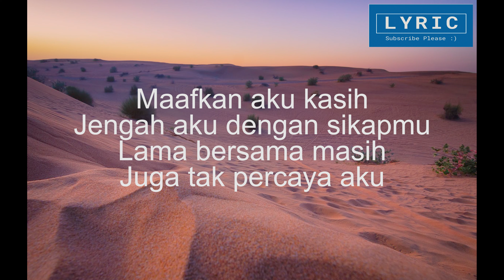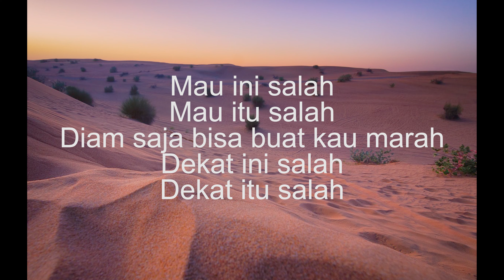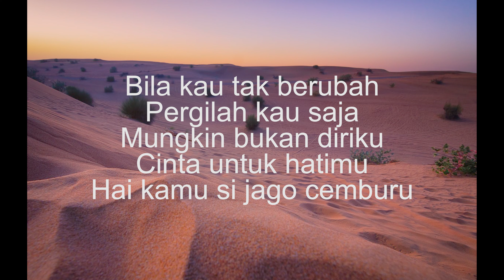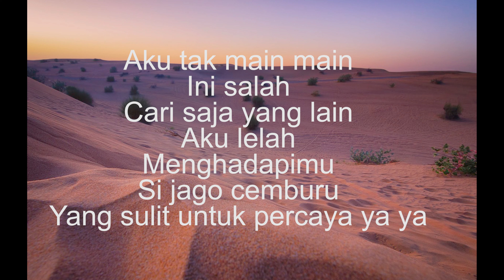Jago Cemburu (Lirik Lagu) - Mark Natama ft. Laleilmanino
Jago Cemburu (Lirik Lagu)
Mark Natama ft. Laleilmanino

Maafkan aku kasih
Jengah aku dengan sikapmu
Lama bersama masih
Juga tak percaya aku

Tiap detik ingin tahu kabarku
Seakan hariku hanya milikmu
Apakah curiga kini jadi nama tengahmu

Aku tak main main
Ini salah
Cari saja yang lain
Aku lelah
Menghadapimu
Si jago cemburu
Yang sulit untuk percaya ya ya

Mau ini salah
Mau itu salah
Diam saja bisa buat kau marah
Dekat ini salah
Dekat itu salah
Tiap waktu tiap menit tiap detik
Ingin tahu kabarku
Apakah curiga jadi nama tengahmu

Jengah hati ku lelah
Sulit kau percaya

Bila kau tak berubah
Pergilah kau saja
Mungkin bukan diriku
Cinta untuk hatimu
Hai kamu si jago cemburu